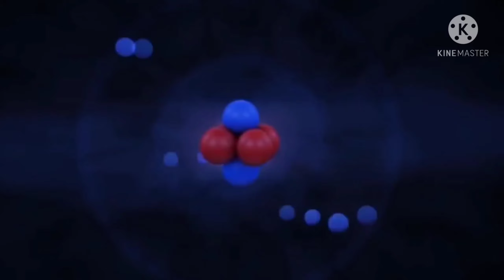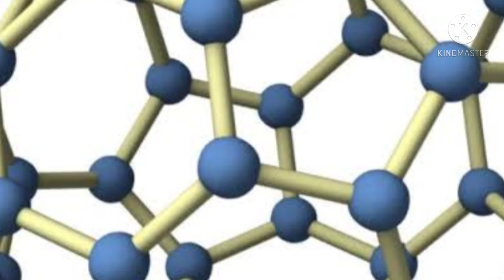नैनोटेक्नोलॉजी का स्वास्थ से क्या संबंध हैं?/How is nanotechnology related to health?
टेक्नोलॉजी,नैनोएक्नोलोजी,स्वास्थ,मेडिकल,मेडिकल औजार,नैनो का मतलब,नैनोटेक्नोलोजी क्या हैं?,नैनोटेक्नोलोजी का मतलब क्या हैं?,नैनोटेक्नोलोजी का मेडिकल से क्या संबंध हैं?,स्वास्थ उपचार में नैनोटेक्नोलोजी का क्या काम है?, आज के युग में नैनोटेक्नोलोजी का क्या लाभ है?,नए जीवन के लिए नैनोटेक्नोलोजी कहा तक सार्थक है?, नैनो टेक्नोलॉजी का क्या उपयोग हैं?,नैनोटेक्नोलोजी का विकास किन किन क्षेत्रों में कारगर साबित होगा?,# Technology, # Nanotechnology, # Health,Medical, # medical tools, # nano means,What is nanotechnology ?,What does nainotecnoloji mean?How is nanotechnology related to medical,What is the use of nanotechnology in health considerations?# Where is nanotechnology worth in today's era ?,Where is nanotechnology meaningful in new life?,What are the uses of aerotechnology ?,In which areas can the development of nanotechnology prove to be effective?